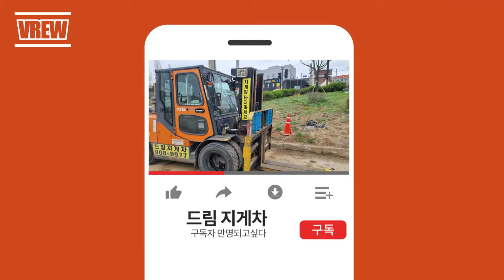비오는 날, 지게차 작업 하면서 이런 얘기 저런 얘기,유익한 얘기(In the Rain)#220627